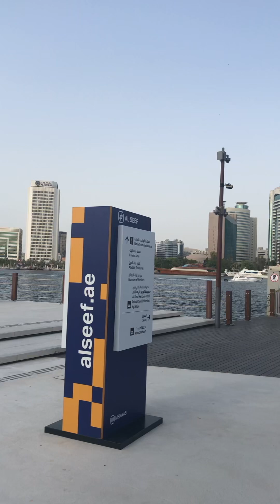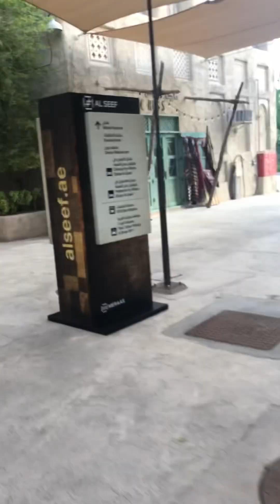Staycation in Al Seef Dubai